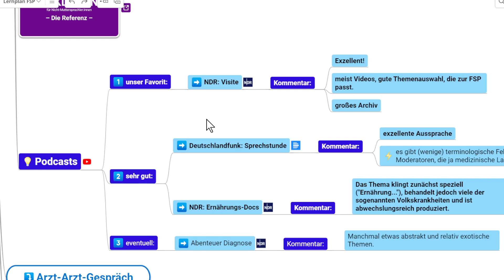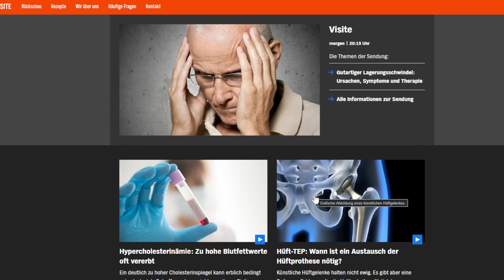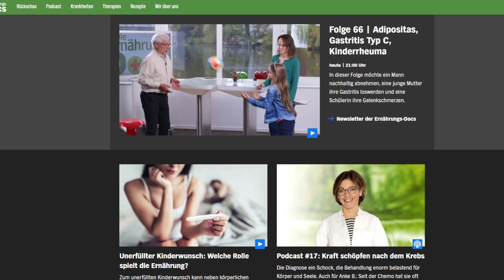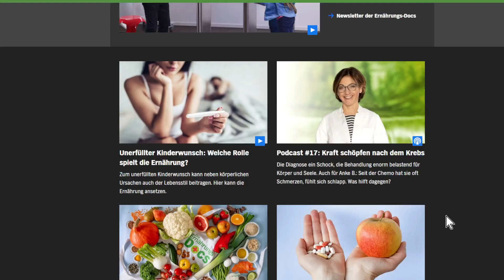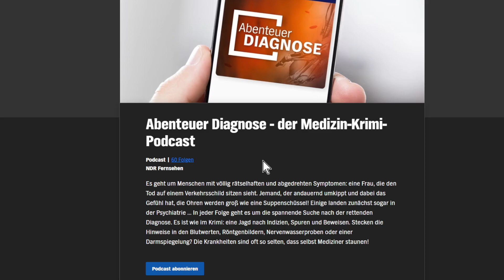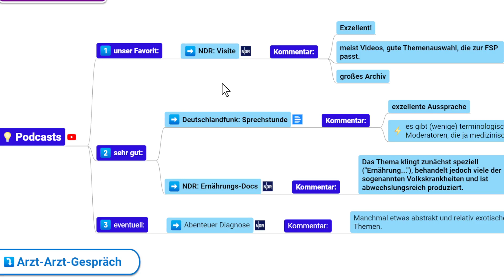Welche kostenlosen Medizin-Serien und Podcasts bringen wirklich was für die FSP?